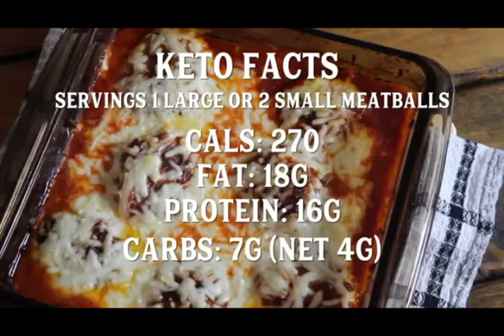Keto Diet for Beginners | Top Recipes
The ketogenic diet has been rising in popularity, and for good reason — it is simple and yields significant results. Whether you want to lose fat, increase energy, enhance brain health, improve your blood sugar levels, or improve your overall health, keto may be the diet you are looking for.

However, before we learn how to start a keto diet, we must develop a deeper understanding of what it is and why it is so effective. Knowing the what and why behind this way of eating plays an integral role in your keto diet success as well as knowing how to get started.

For more in-depth information about starting the ketogenic diet check out the full article on Ruled.Me